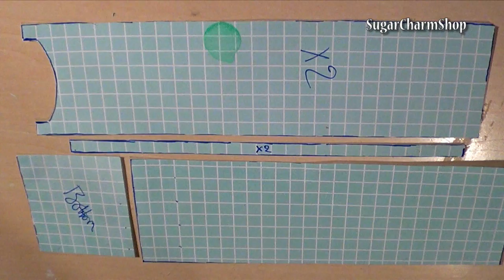Miniature Furniture; Cupboard / Cabinet Tutorial - Dolls/Dollhouse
Hey Guys! I've decided that all 3 tutorials this week is going to be for furniture, so I hope you'll enjoy :)  Please note that there's no need to request any of the items shown in the beginning - when I make something in miniature I'll either record it the first time or not at all. I don't remake something if I didn't record it the first time, so always keep an eye out for tutorials on my channel :)

In this tutorial I'm making a cupboard/cabinet for Dolls/dollhouses. I'm using basswood, but you can also make this from other types of Wood, cardboard and paper or even polymer clay. If you're using polymer clay for this you'll need to prebake all the parts before putting them together ^^